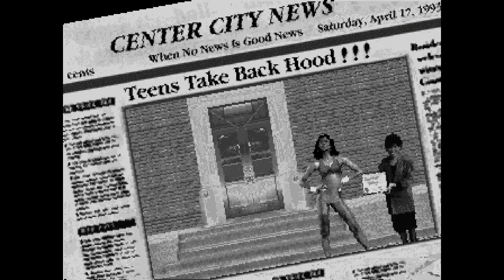Guardians of the 'Hood ガーディアンズオブザフッド Arcade cheat アーケード チート ノーミス 時間短縮 最速 Fastest TAS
ガーディアンズオブザフッド Guardians of the 'Hood  Arcade cheat アーケード チート ノーミス 時間短縮 最速 Fastest TAS

ゲームが苦手なプレイヤーです。
チートが無いとクリアできません。
ひたすらチートを使いクリアする動画を制作します。